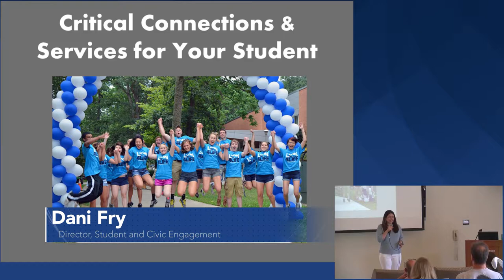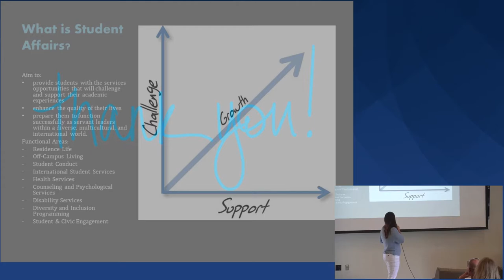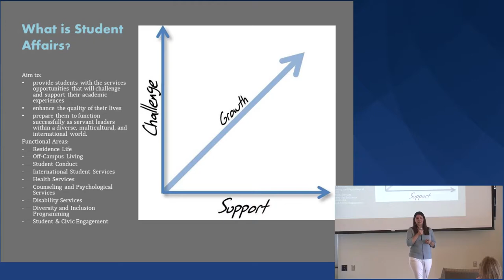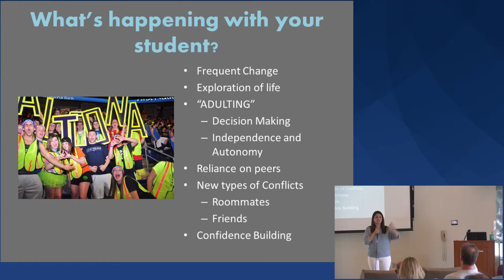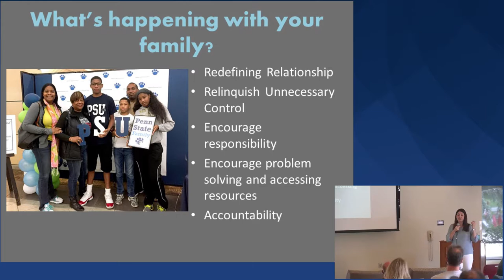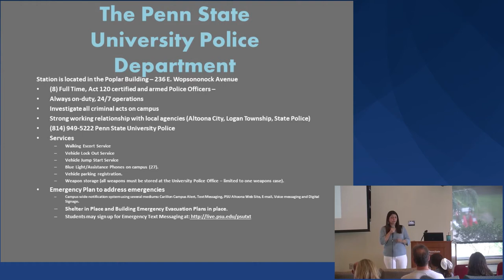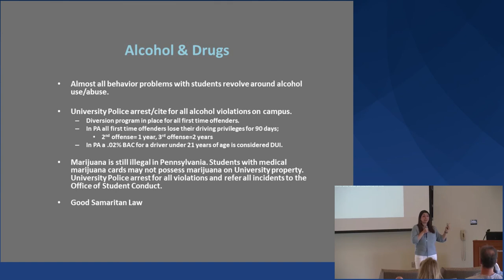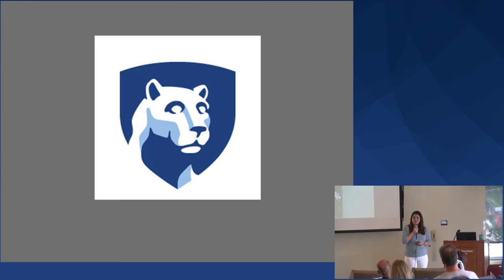Critical Connections and Services for Your Students | Penn State Altoona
This New Student Orientation (NSO) presentation for parents and families addresses the out-of-class student experience, including student involvement, student services, and other information.